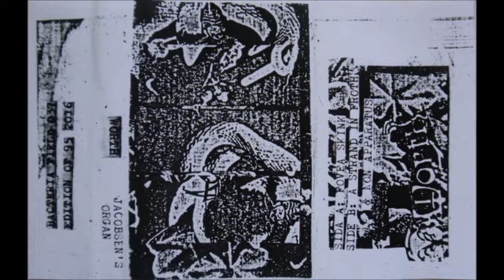Worth – Jacobsen's Organ [FULL CS]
Bacteria Field, 2016